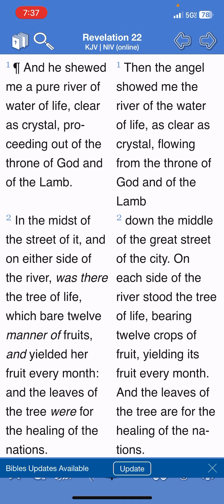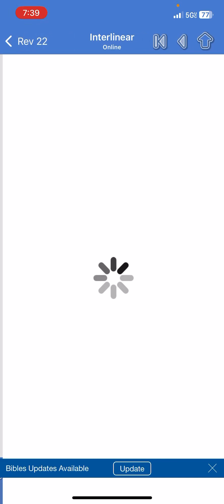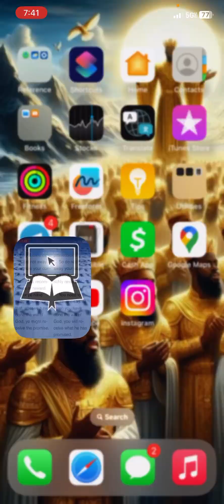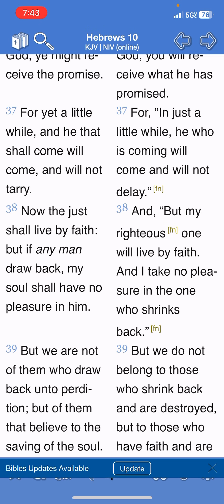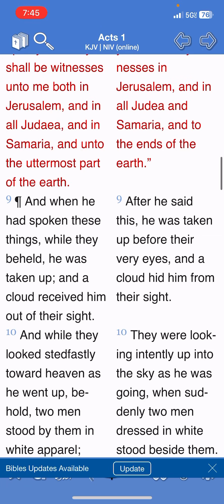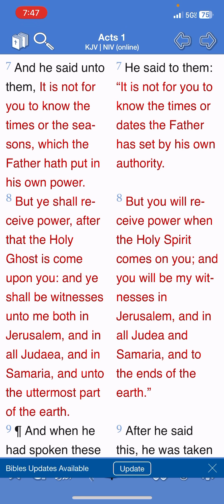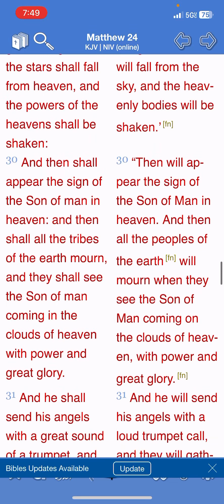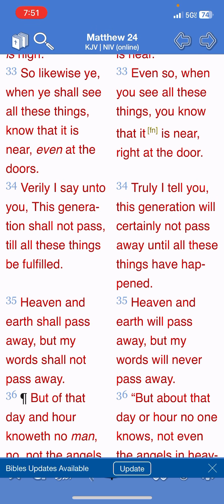OUR LORD YAHAWASHI IS COMING BACK QUICKLY AS HE SAID!!